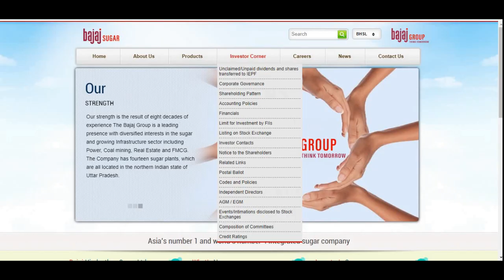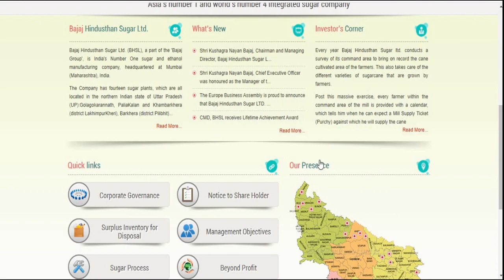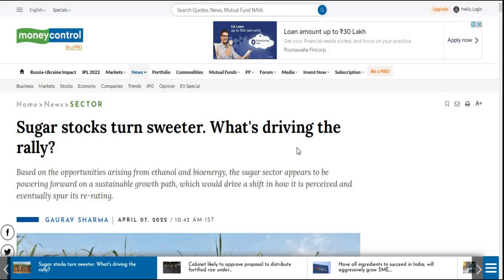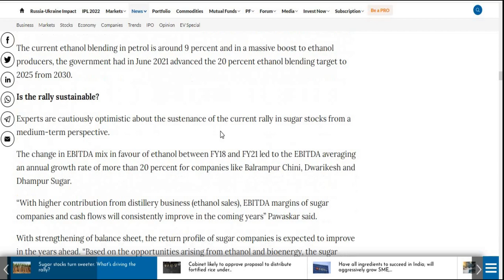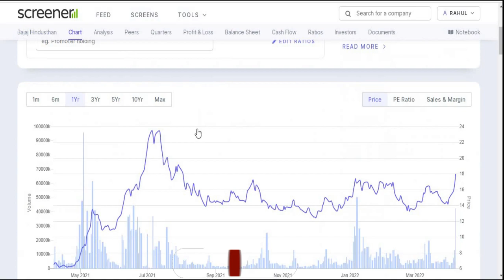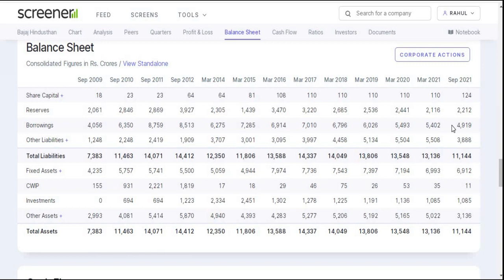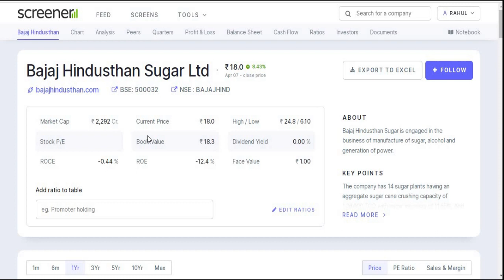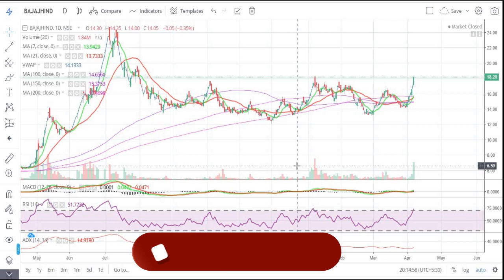Bajaj Hindusthan Sugar Ltd || अब होगी तेजी || Latest Target || Penny || Multibagger Share